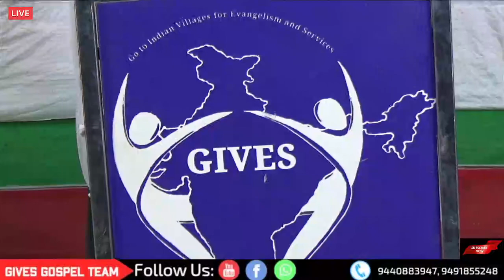నీ పాదాలు తడప కుండా నా పయనం సాగదయ్య